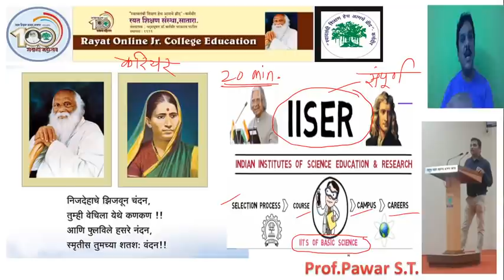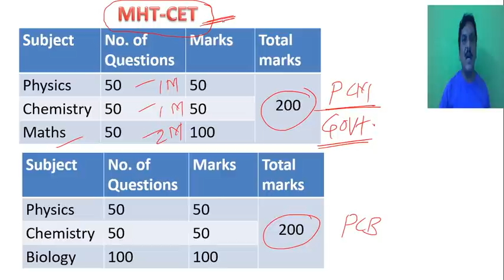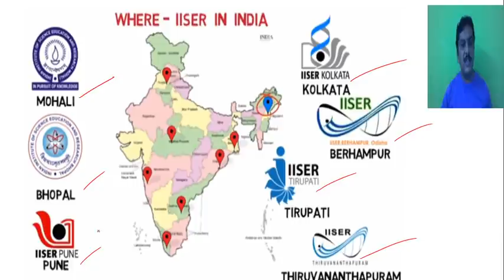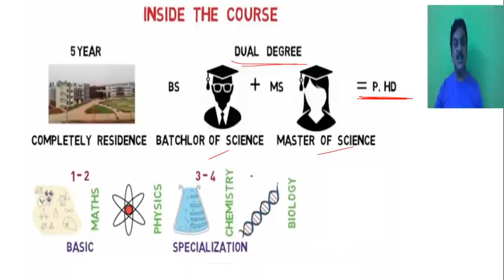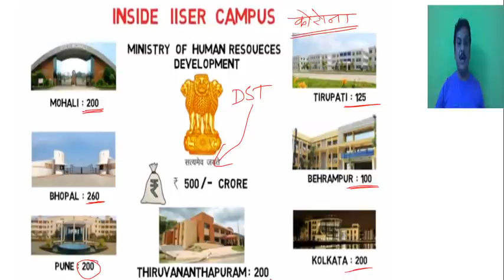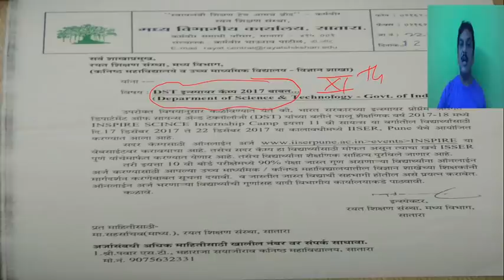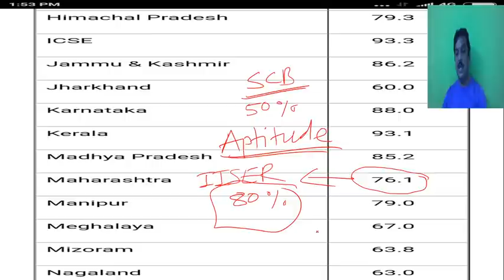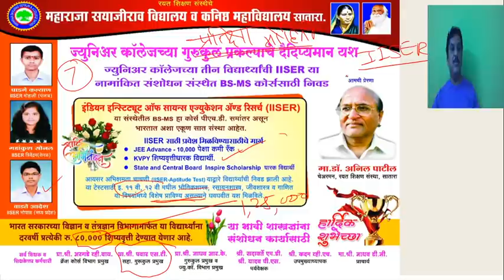Information about IISER & INSPIRE Scholarship